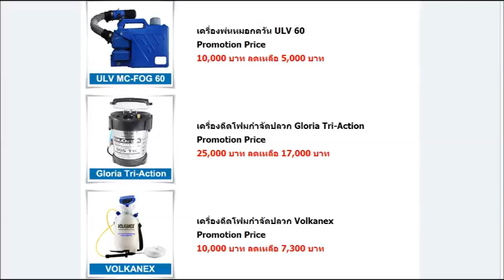เครื่องพ่นหมอกควัน